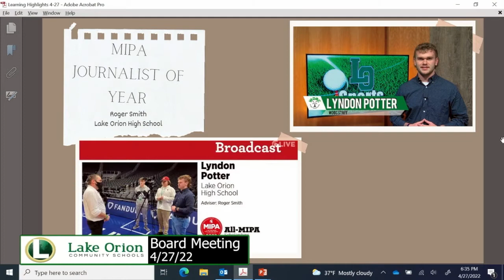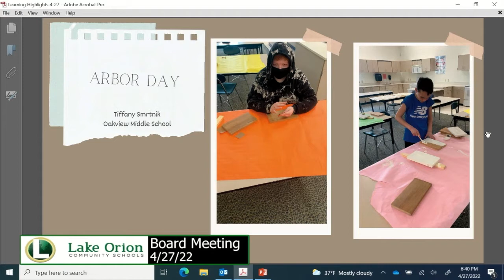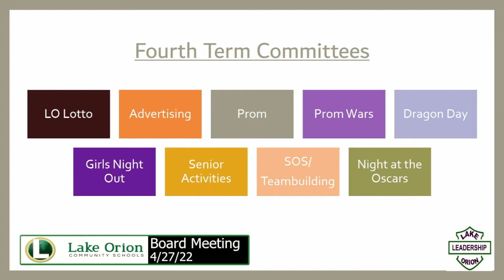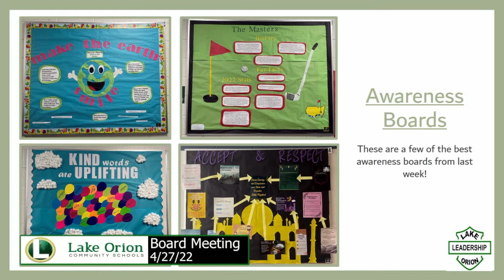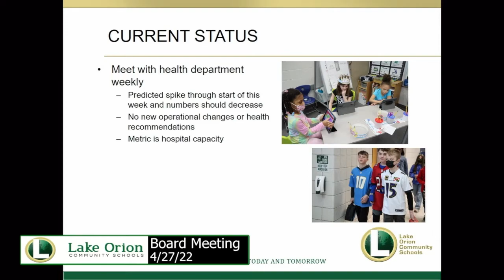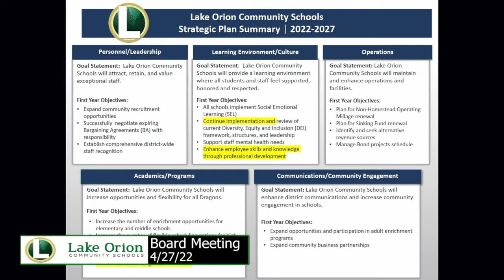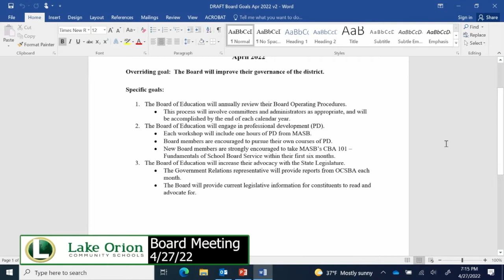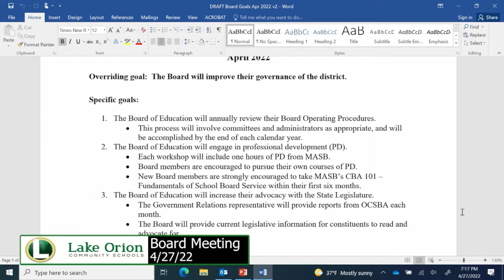School Board Meeting 4-27-2022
*Due to technical difficulties there was a brief pause in the middle of the meeting but no agenda items were missed*
Lake Orion School Board Meeting recorded LIVE on 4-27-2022